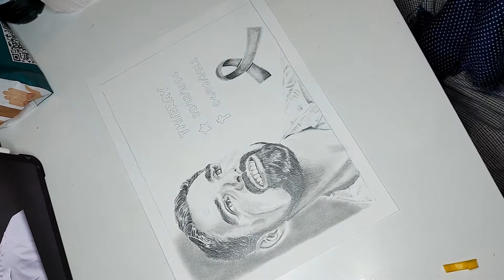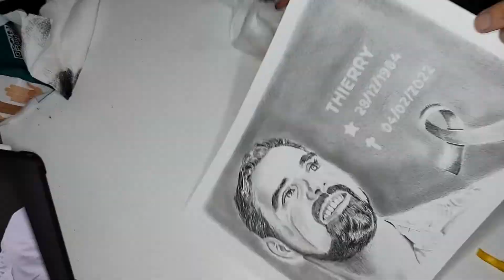vidéo drawing hommage